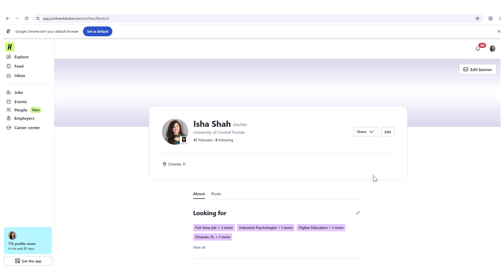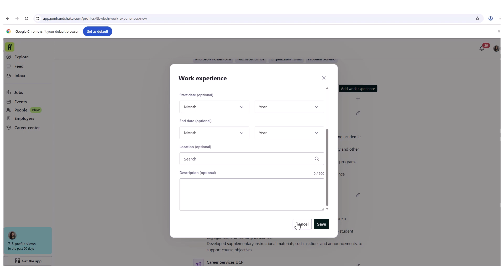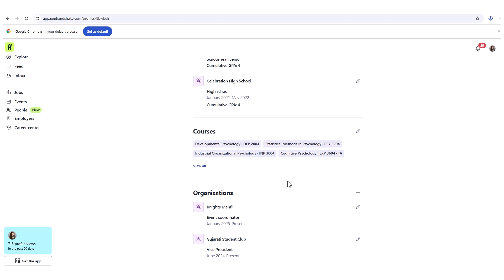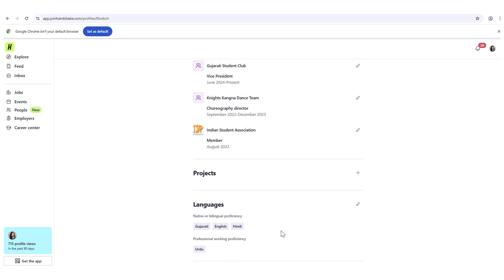How to create a Handshake Profile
This video provides a brief tutorial on how UCF students can create and update their Handshake profile.